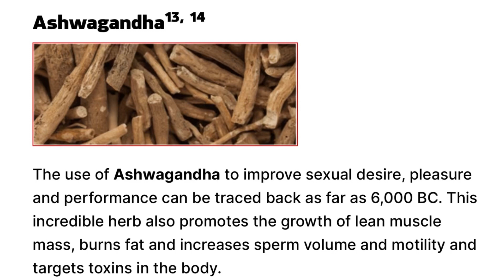ALPHA TONIC - Alpha Tonic Review: ((BE CAREFUL!!)) - Alpha Tonic Reviews - AlphaTonic Supplement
ALPHA TONIC REVIEW
This video is for every man out there struggling with their sex lives. There’s things you can do to improve your sexual performance. One great option is the Alpha Tonic Male Enhancement.

Alpha Tonic is a 100% natural dietary supplement for men’s health. Alpha Tonic supports a healthy sex life by increasing your testosterone levels and as a result, you’ll improve your libido, energy, vitality and satisfaction.
The Alpha Tonic Male Enhancement can be taken by any man suffering in their sex lives, because Alpha Tonic has no side effects or contraindications since is 100% natural and manufactured in the USA in a FDA approved and GMP certified facility, following the highest-quality standards. This means that it is completely safe.

The Alpha Tonic contains a powerful combination of natural ingredients. It’s based on an ancient recipe from the Himalayas that keeps men who use it active and willing up to 80 years old. Alpha Tonic also brings benefits to your body in general. It will improve your hormones, increase your desire and power while leaving you energized and feeling well-being throughout the day, among other benefits.

HOW TO TAKE THE ALPHA TONIC SUPPLEMENT FOR MEN?
Take one scoop of alpha tonic every day. You can mix it with water or any beverage of your choice. And that’s it. Very simple, right? You can see the initial results in the first month, but for better and long term results, the recommended treatment time is 3 to 6 months.

Conclusion: Does Alpha Tonic Work?
Yes, Alpha Tonic really works and it’s also completely safe. Just make sure to take the treatment seriously and take alpha tonic every single day.

ALPHA TONIC COMES WITH A 180-DAY MONEY-BACK GUARANTEE
This way you can order the alpha tonic supplement, test it for 6 months and if you don’t see results or if you don’t like it for any reason, you can ask for your money back and they will give it to you with no problems and no questions asked.

But make sure you’re making your purchase on the official website, because this is the only place the original Alpha Tonic is sold. Therefore, it is the only place where you’ll have this guarantee.

0:00 – Alpha Tonic
0:24 – What is the Alpha Tonic Supplement?
0:59 – IMPORTANT ALERT about Alpha Tonic
2:10 – Alpha Tonic Formula
2:31 – Is Alpha Tonic Safe?
2:54 – How To Take Alpha Tonic Male Enhancer?
3:12 – Alpha Tonic Guarantee
3:37 – Alpha Tonic Results
4:03 - Alpha Tonic Conclusion

ALPHA TONIC - Alpha Tonic Review: ((WARNING 2023!!)) - Alpha Tonic Reviews - Alpha Tonic Supplement